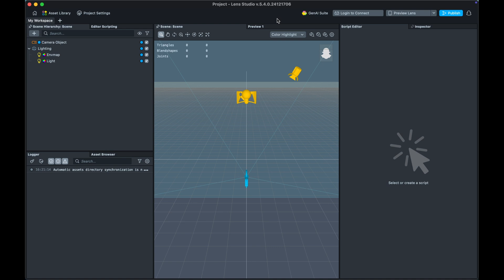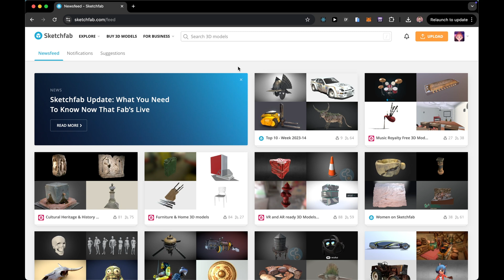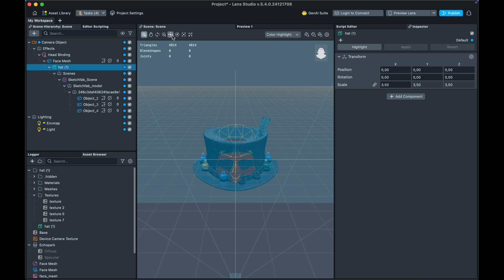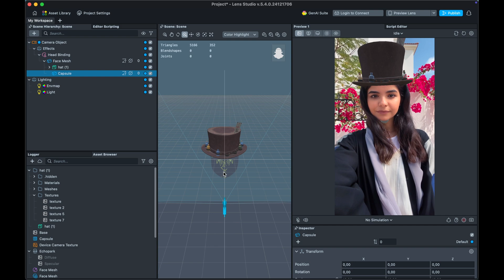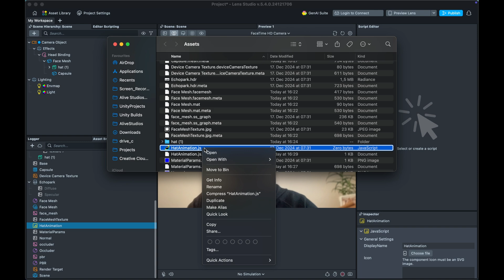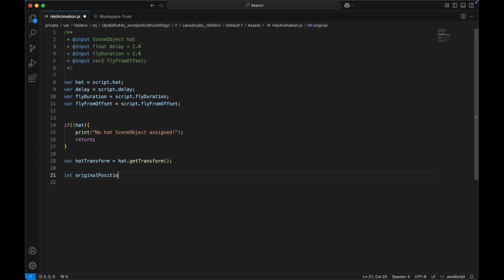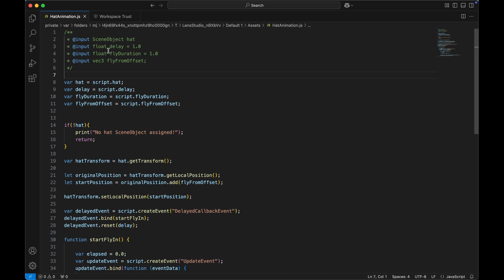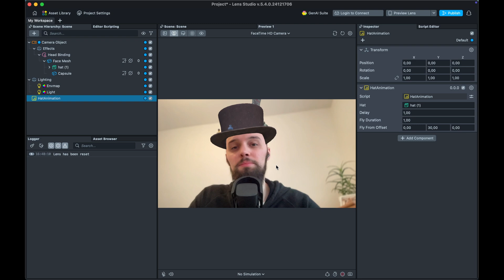Create a hat / face filter in lens studio (Snapchat AR filter tutorial)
I want to build the most exciting AR Experiences including games, movies and productive apps. My background is mainly in 2D / 3D Animation using Blender and After Effects, but I always loved the idea auf Augmented Reality. Furthermore I liked to code. So in late 2022 I decided to learn Unity and get deeper into AR Software Development. Let's see how far we can come :)

VFX ( Particles, Fire, Magic, Smoke etc.)
Epic Toon VFX